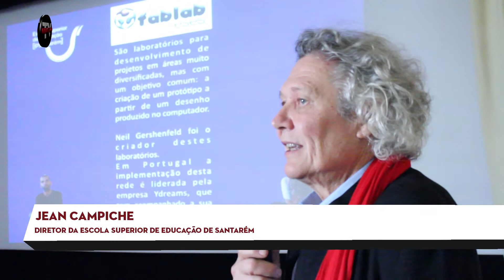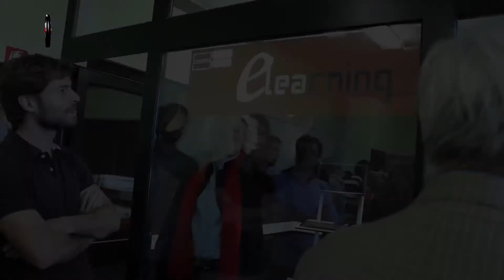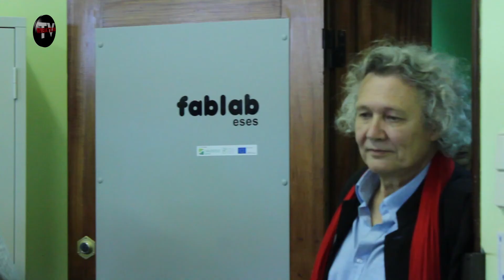Escola Superior de Educação de Santarém inaugurou FabLab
Nova infraestrutura está equipada com tecnologia que permite transformar pixéis em objetos reais